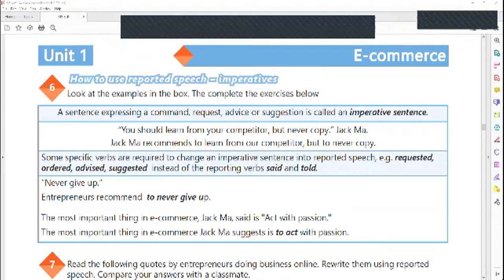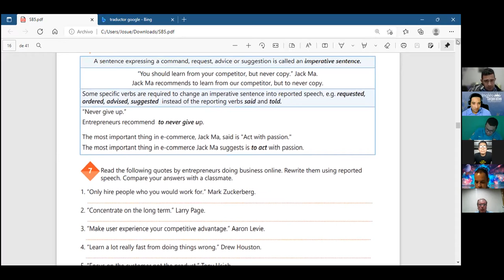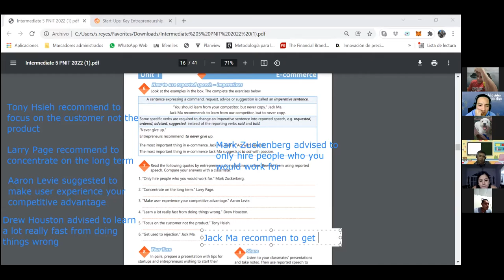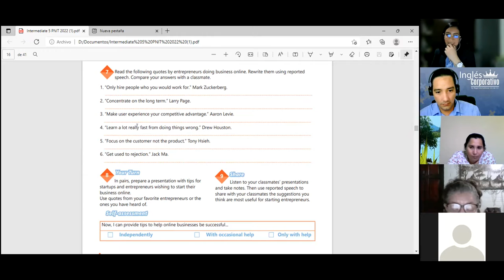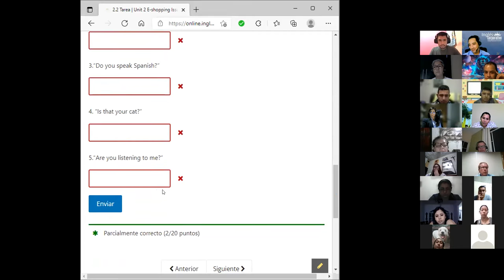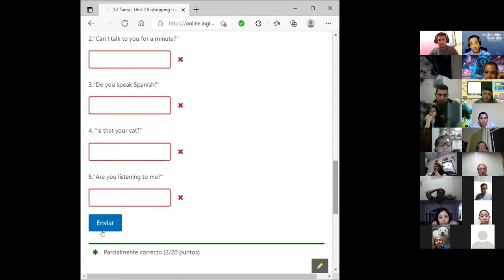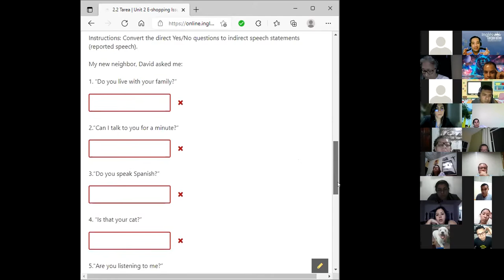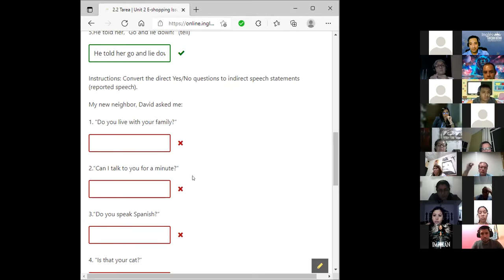Ingles Corporativo-Videoconferencia #6 REVIEW REPORTED SPEECH IMPERATIVES